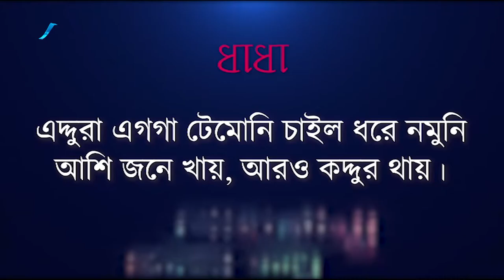Ango Bari Noakhali EP- 05_200720